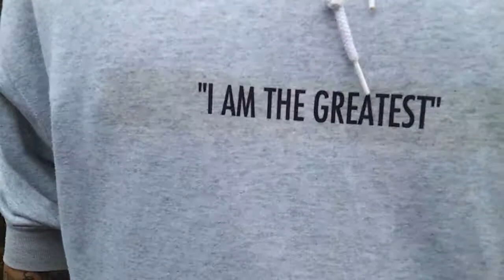Gman pick of the day!!!!